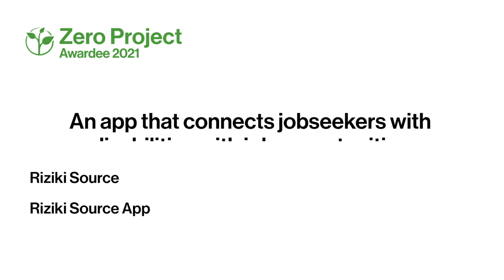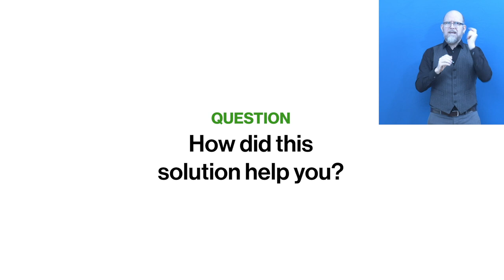Awardee-Hour 3: Short Video of the Zero Project Awardee Riziki Source - AD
Welcome to the audio description of Riziki Source, a 2021 Zero Project Awardee.

Speaker:
Fredrick Ouko, Riziki Source, Kenya